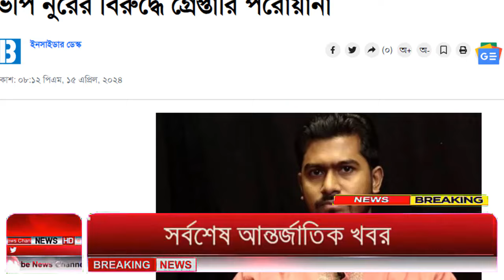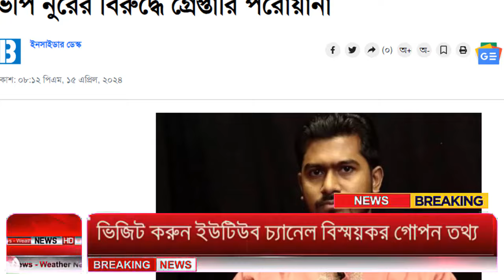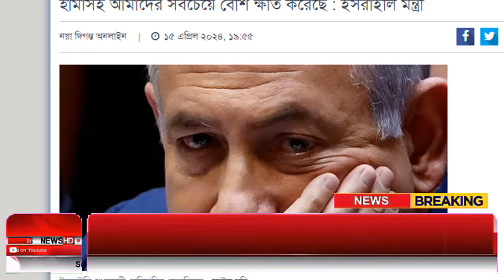Ajker Bangla Khobor 16 April 2024 | Bangladesh Letest News | How to News | Bangla News Today